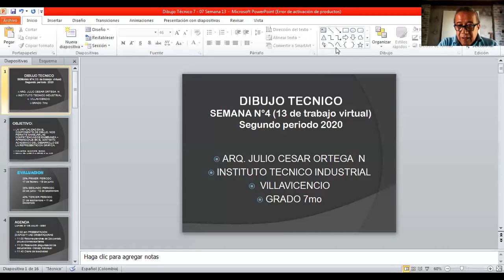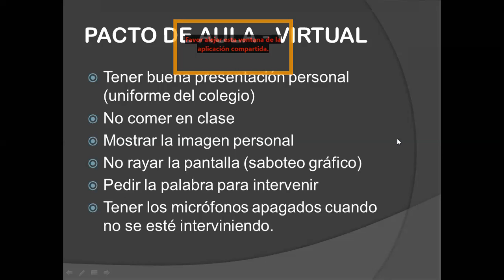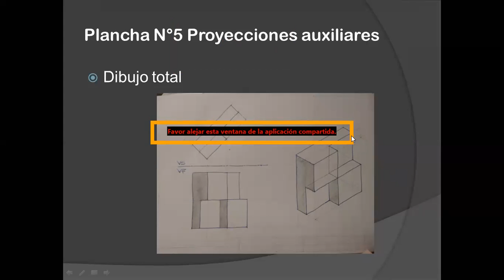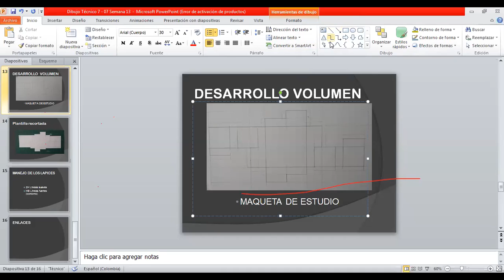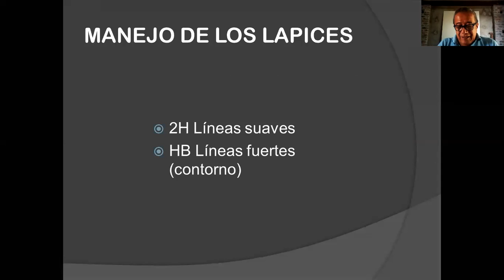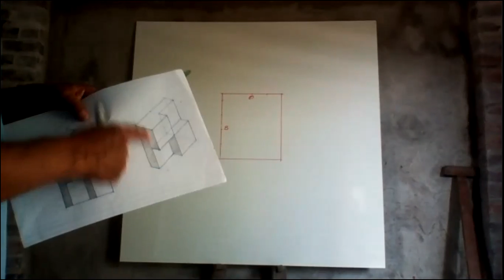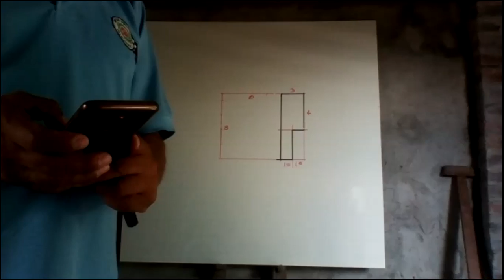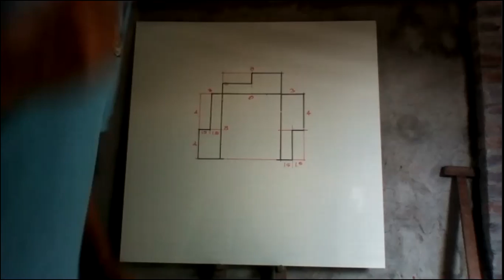Estrenando tablero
Retorno a clase de dibujo técnico, grado 7 - 7 Instituto técnico industrial. Villavicencio. proyecciones auxiliares.